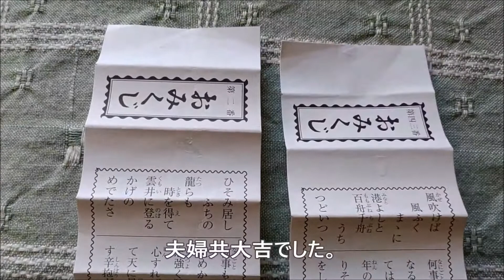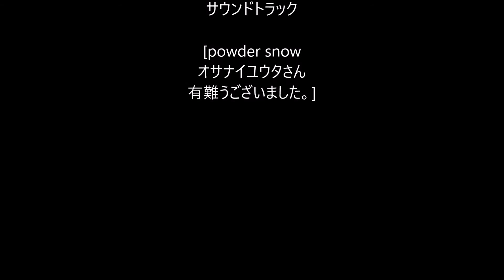熊本県護国神社に初詣 平成30年1月3日 I pay the first visit of the year to Kumamoto-ken shrine for the war dead .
平成30年1月3日　熊本県護国神社に初詣に行きました。福を沢山かき寄せれるよう熊手を求めました。夫婦でおみくじを引きましたが、2人とも大吉でした。今年は良い年になりそうな予感がします。
I went to the year's first visit to the shrine in Kumamoto-ken shrine for the war dead on January 3, 2018. A rake was purchased in order to rake many blessings up. A lot was pulled conjugally, but both of 2 people were excellent luck. I have the hunch which seems to be a good year this year.